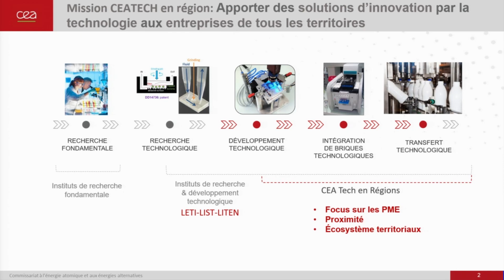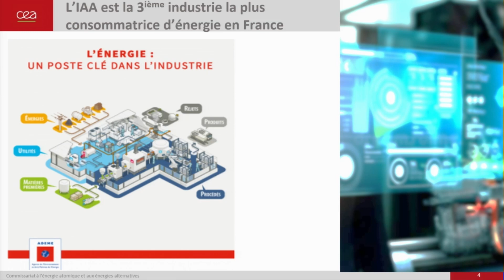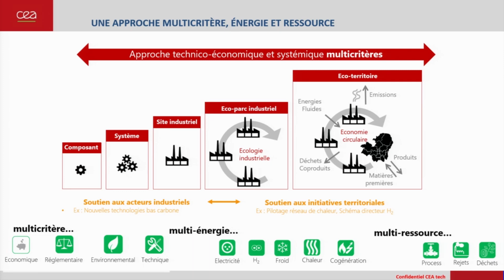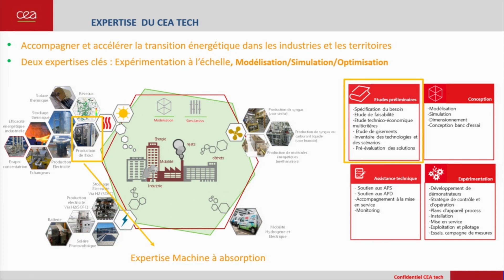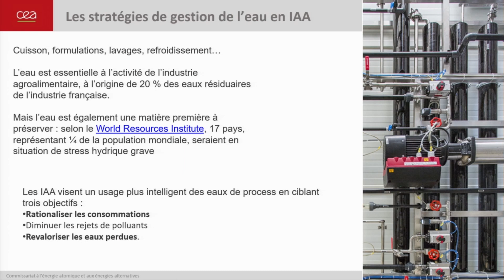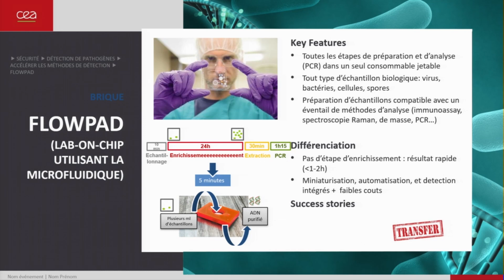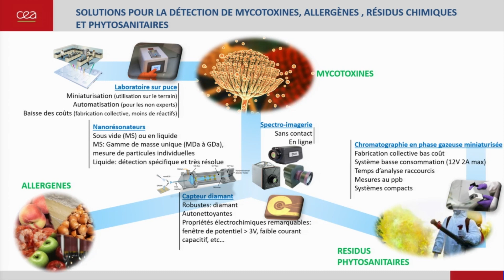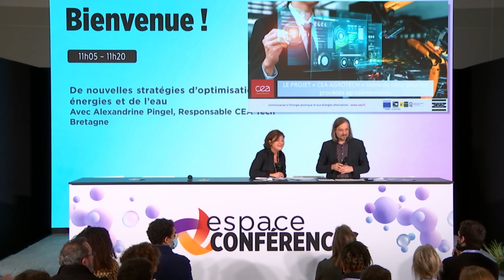De nouvelles stratégies d’optimisation des énergies et de l’eau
Des synergies fructueuses sont possibles entre les industriels agroalimentaires et les technologies high-tech du CEA en lien avec l’usine 4.0. Forte de trente ans d’expérience dans l’agroalimentaire, la responsable du CEA Tech Bretagne viendra présenter un panel de nouvelles solutions pour optimiser les consommations d’énergie et d’eau. Autant de sources d’inspiration.